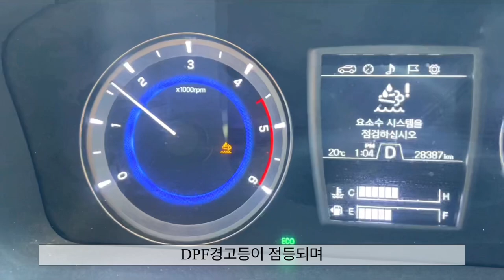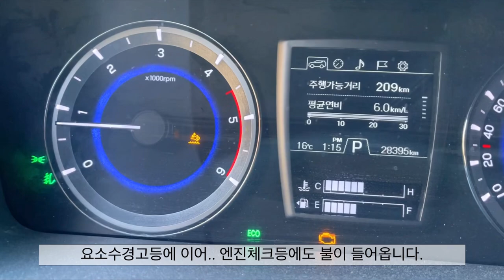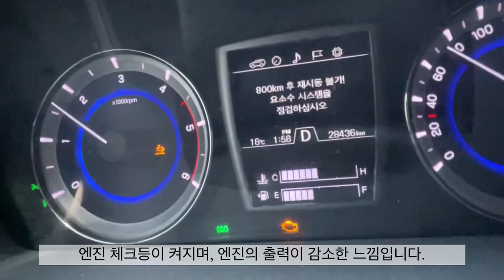[ 렉스턴스포츠 ] 1년도 안된 신차가.. 요소수 시스템 2번째 고장. 엔진체크등점등. 유로6의 문제인가, 쌍용의 문제인가..?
신차 출고받은지 1년도 되지않은,
주행거리 28400km의 렉스턴 스포츠.

출고일자 2020년 2월 27일.

출고후 3개월째 2020년 5월 21일,
동일증상으로, 요소수 인젝터 어셈블리 무상교체.

하지만, 다시 시작된 요소수 시스템의 불량증상.

유로6가 문제인가..
쌍용의 문제인가..